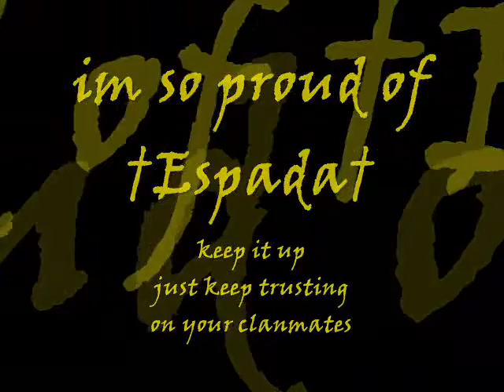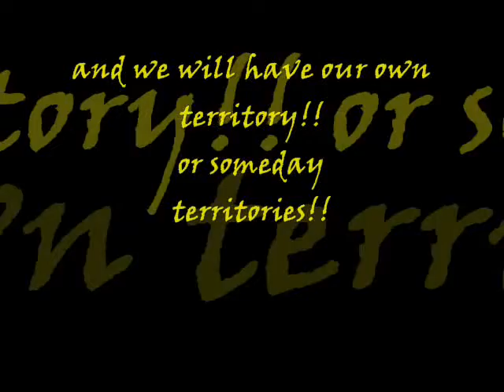espada princze lol